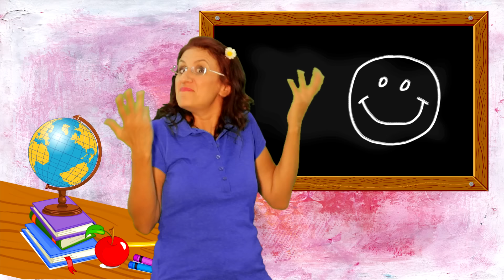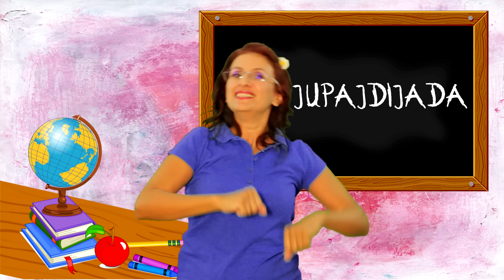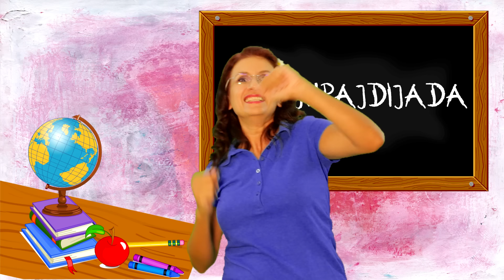💖 Jupajdijada 💖 Pevaj sa Sandrom | Dečije pesme | Dečije priče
Ovu slatku pesmu iz Slovenije je Sandra naučila još kad je bila u osnovnoj školi. Tekst prve strofe je ostao isti, a dodala je dve nove strofe sa tekstom u kojem se spominju muzički instrumenti, pevanje i igranje. Reči koje se stalno provlače “jupajdi, jupajda” su veoma zarazne!

🎼 Muzika | Music: Tradicionalna iz Slovenije
📝 Tekst | Lyrics: Tradicionalan, adaptacija Aleksandra Grbić Hrustić (Sandra)
🎹 Aranžman | Arrangement: Bata Nonin
🎧 Produkcija | Production: Aleksandra Grbić Hrustić (Sandra) i Oleg Hrustić
🎤 Peva | Singer: Aleksandra Grbić Hrustić (Sandra)
🎥 Video i animacija | Video & Animation: Oleg Hrustić

🎶 Jupajdijada - pesme | Lyrics!

Dva i dva su četiri,
Jupajdi, jupajda,
Mi smo đaci veseli, jupajdija-da.

Ha, ha, ha, ha, ha, ha, hej!

Jupajdija jupajda, jupajdija opsa-sa,
Jupajdija, jupajda, jupajdija da.

Mi ćemo vam pevati,
Jupajdi, jupajda,
Ako ćete igrati,
Jupajdija-da.

Klavir, truba, zvončići,
Jupajdi, jupajda,
Svi će s nama svirati,
Jupajdija-da.

Najlepše dečije pesme i dečije priče!

Ovde su sjajne pesme za decu - mnoge je Sandra sama komponovala za svoje đake. Pored njenih autorskih pesama tu su najlepše dečije pesme iz Srbije, kao i narodne pesme sa Balkana (iz Bosne i Hercegovine, Hrvatske i Makedonije) te tradicionalne dečije pesmice iz raznih delova sveta, različitih nacija i kultura. Veliki broj pesama je na srpskom jeziku, ali tu su i pesmice na mnogim drugim svetskim jezicima.

To su najbolje dečje pesme (ili dječje pjesme - za bosansku i hrvatsku publiku) jer su lake za pevanje, interaktivne, dinamične i poučne. One su, ne samo zabavne, već i edukativne - mogu se primeniti u učenju matematike, jezika, prirode i društva. Podjednako će ih voleti deca sa posebnim potrebama u učenju, kao i ona koja su nadarena u nekoj aktivnosti.

Mnoge melodije, ritmovi i teme će proširiti dečije vidike i uvesti ih u svet stvaralaštva i fantazije, ili će poučiti o životnim vrednostima kao što su drugarstvo, poštenje, ples, smeh, porodica, ljubav i zdravlje. Moja muzika za decu je raznovrsna: tu su pesme za bebe, uspavanke, kao i pesme sa brzim ritmom, za fizičku aktivnost, ples i rekreaciju.

Hvala vam na poseti. Očekujte novi video iz Sandrine muzičke radionice svake nedelje!